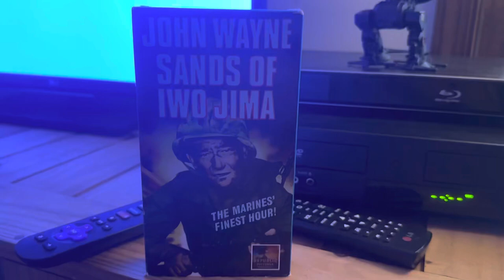Opening to Sands of Iwo Jima 1985 Collector’s Classics VHS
Tape distributor: Republic Pictures Home Video

List of contents:

1.) FBI Warning screen
2.) Republic Pictures Home Video logo (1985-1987)
3.) Republic Pictures logo (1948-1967)